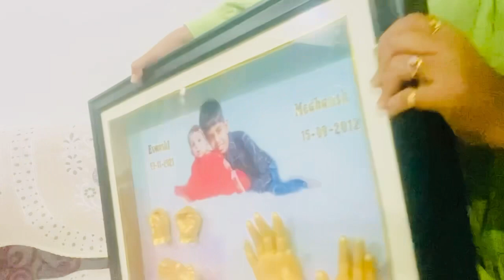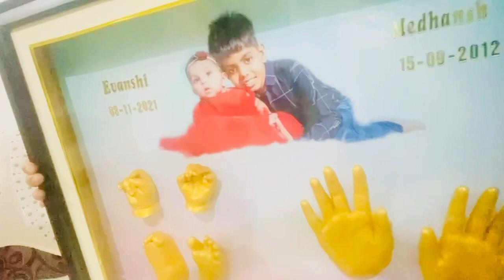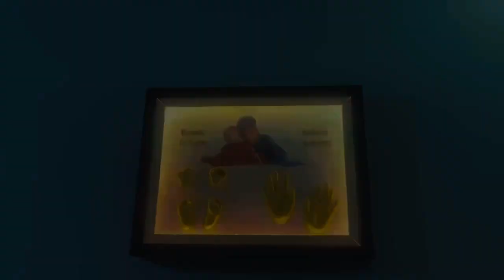Dil ki ￼￼बात जुबा par आ गई // ￼3D casting / hands & feet of Evanshi & medhansh vlog (#28)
Hello friends……￼